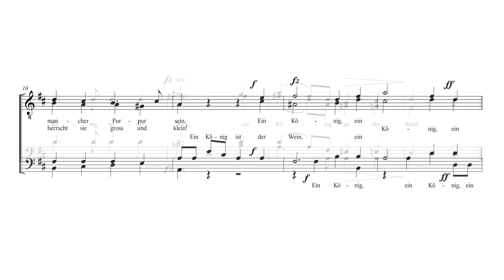Das Königslied - Bas 1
Ein König ist der Wein

Text: Frans von Kobell